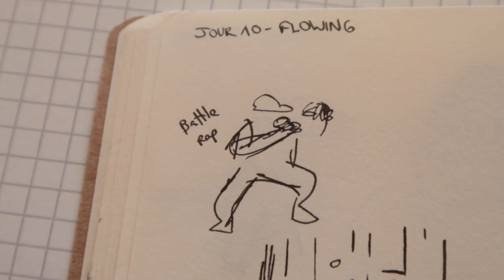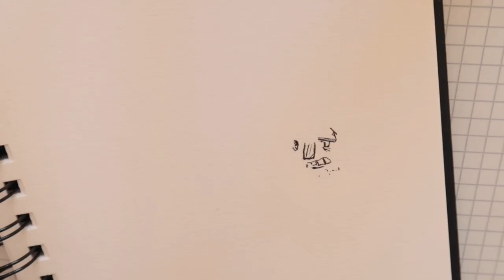CRUEL ÉCOULEMENT - DESSINS 10 ET 11/31 (INKTOBER 2018)